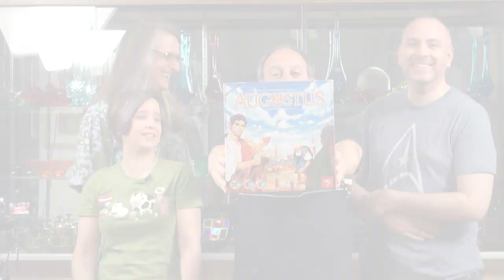GameNight! 2013 Spiel des Jahres Specials - Augustus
Intro: 0:00
Start of Game: 12:47
End Game Discussion: 37:28
Tonight on GameNight! we are have 3 special episodes featuring the nominees for the 2013 Spiel des Jahres. We teach and show you how to play Augustus is designed Paolo Mori and published by Hurrican and Asmodee.